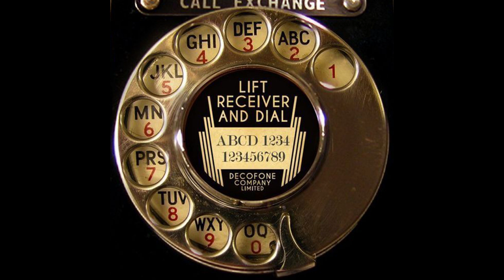[FREE] JID X J. COLE TYPE BEAT - "DIAL"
⚠️ 𝗜𝗠𝗣𝗢𝗥𝗧𝗔𝗡𝗧 : The free version of this beat is available for 𝗡𝗼𝗻-𝗣𝗿𝗼𝗳𝗶𝘁, evaluation purposes only. This means YouTube or Soundcloud use with NO monetization. The free version of this beat is NOT available for streaming services such as Spotify or Apple Music.